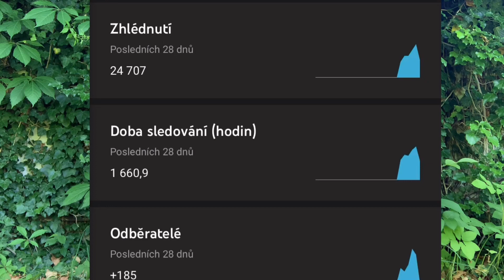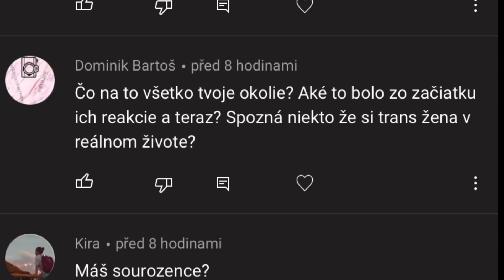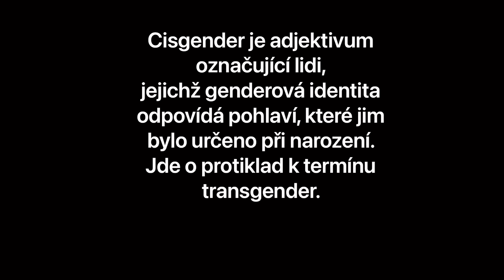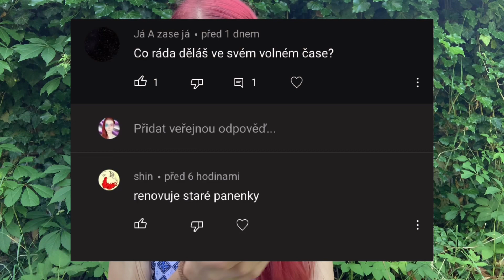PTEJ SE JENNY | Jak žiju, reakce na hejty, vysněná práce?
Nový mikrofon vs vítr a zvuky přírody.. 😅
Chceš podpořit mě a mou tvorbu?
Na tento účet máš možnost mi zaslat libovolný příspěvek❤️

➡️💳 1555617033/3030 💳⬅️